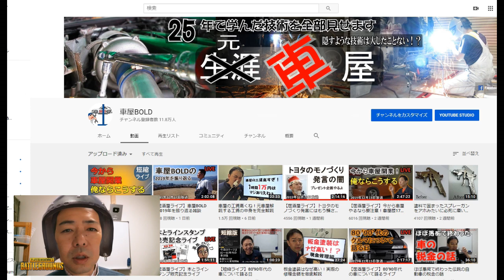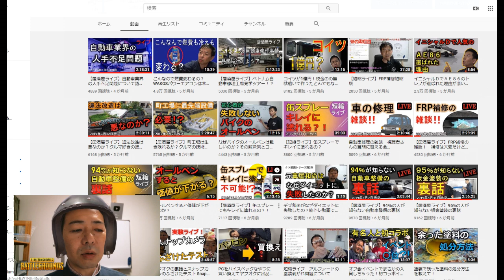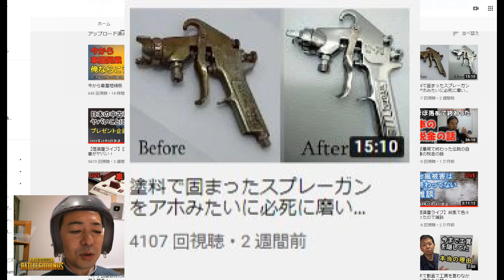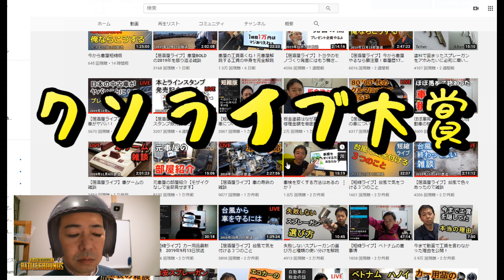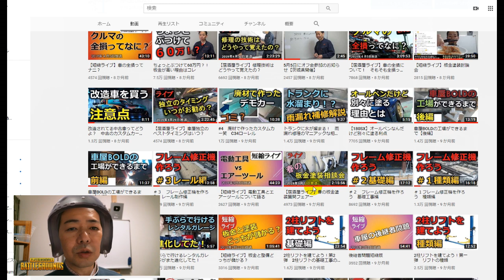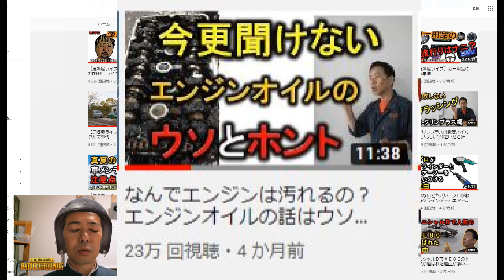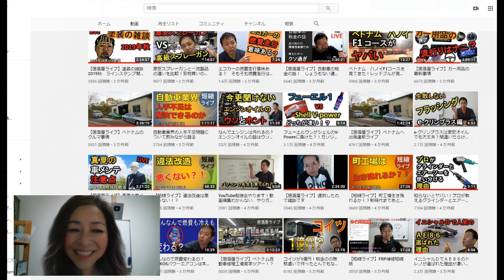2019年車屋BOLDクソ動画大賞発表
【２０１９年クソ動画大賞】
3位　10月9日放送
失敗しないスプレーガンの選び方と種類

２位　６月３０日放送
なぜバイクのオールペンは難しいのか？その解決策とコツを元塗装屋が解説してみた

クソ動画大賞
1位　12月8日放送
塗装で固まったスプレーガンをアホみたいに必死に磨いてみた

【クソライブ大賞】
1位
3207回　本とラインスタンプ発売記念ライブ

2位
車ゲームの雑談

【２０１９年優秀賞】
２月２７日
最近の新車は何年ぐらい乗れますか？

３月７日
マットガードはなぜ消えた

８月２８日
なんでエンジンオイルは汚れるの？